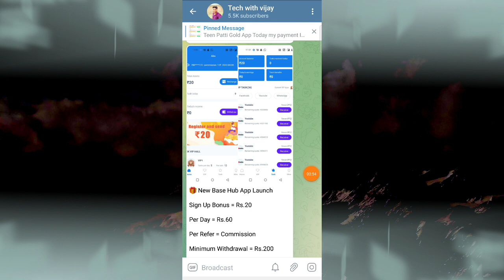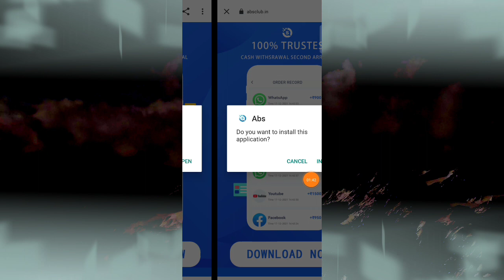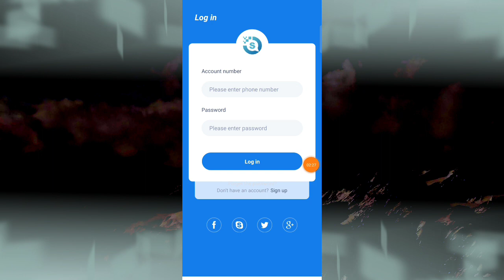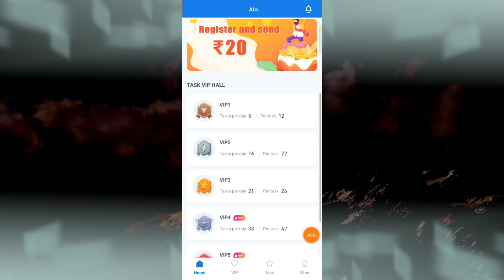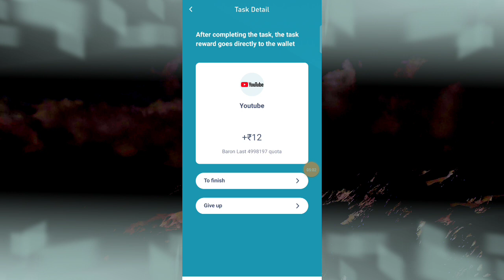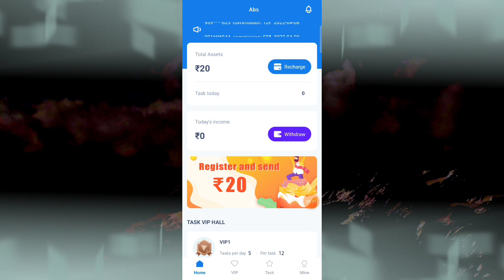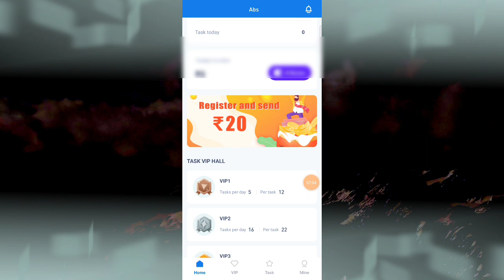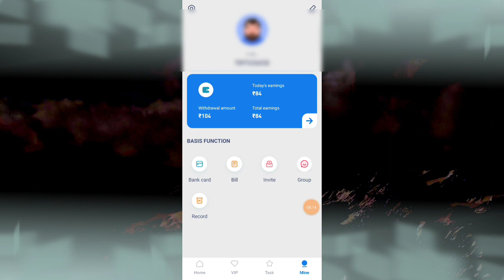Abs App payment proof || Abs App kab tak chalega || Abs App se paise kaise kamaye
Refer code - r6qdl3

Abs App

 Abs app

Abs earning App

Abs

 today New power Bank app launch

 Abs App payment proof

Abs app withdrawal Payment Proof

 Abs app Full Details

Abs app review

 Abs app real or fake

Disclamer -:
धन्यवाद 🙏🙏🙏